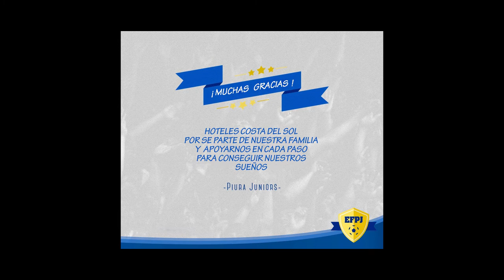Agradecimiento Piura Juniors a Hoteles Costa del SOL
Piura Juniors viajó a Chiclayo a un campeonato nacional y gracias a hoteles costa del sol pudimos llevar a 3 de nuestras categorías y lograr nuestros objetivos